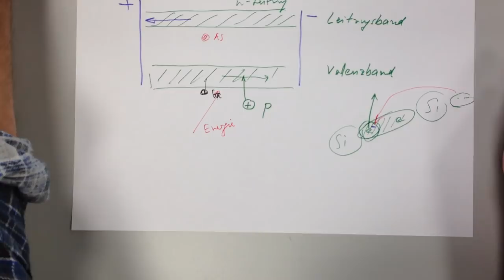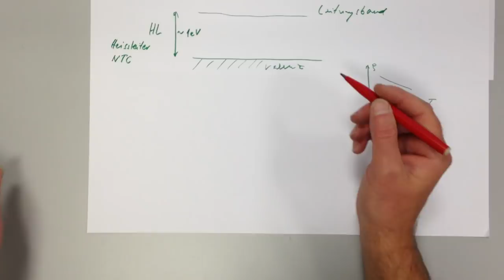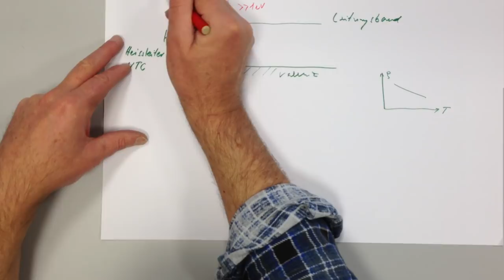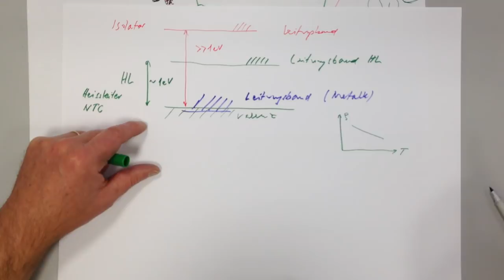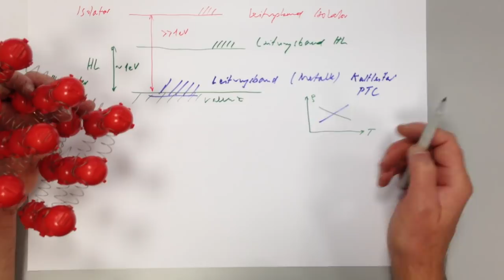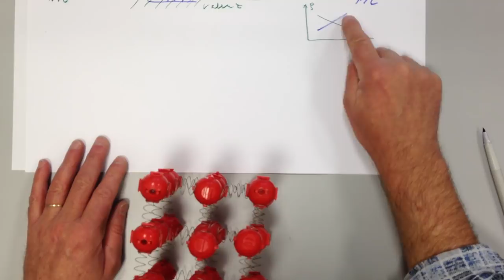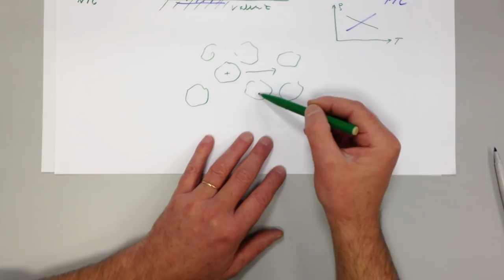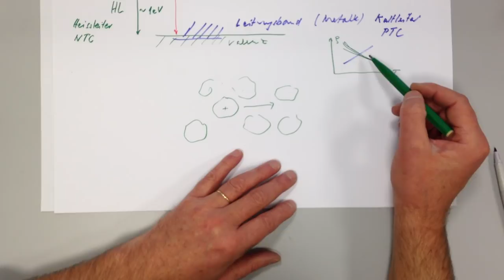*** Halbleiter Teil 8 Bändermodell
Leitfähigkeit bei Metallen, Halbleitern und Isolatoren mit Bändermodell erklärt.